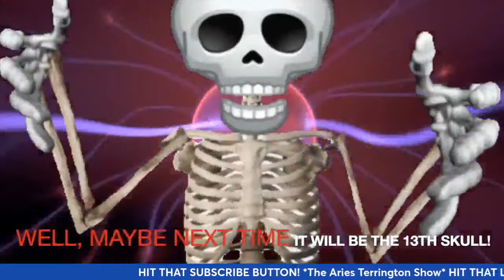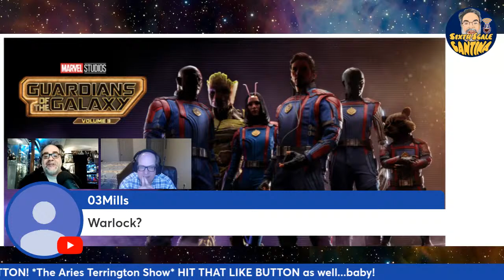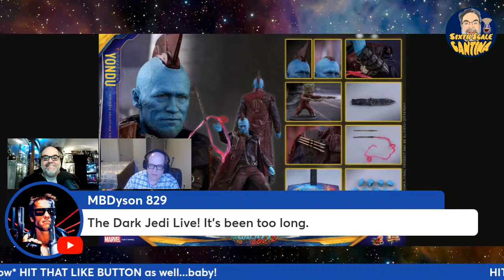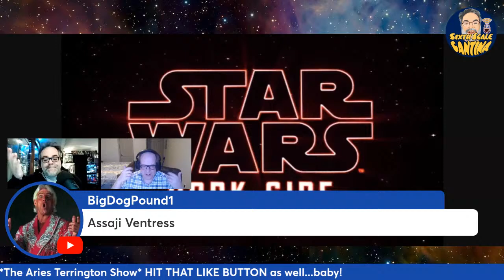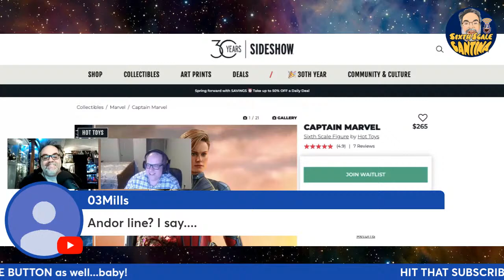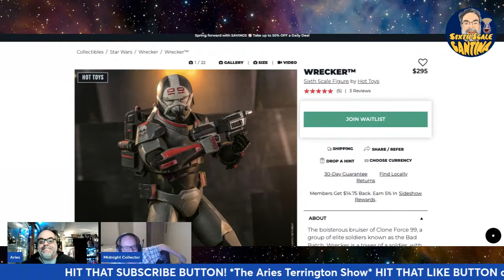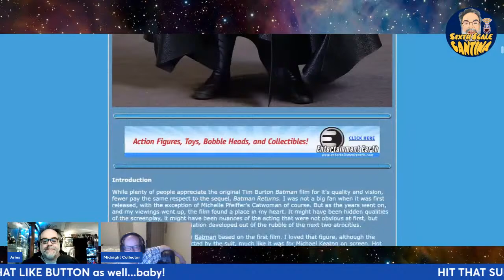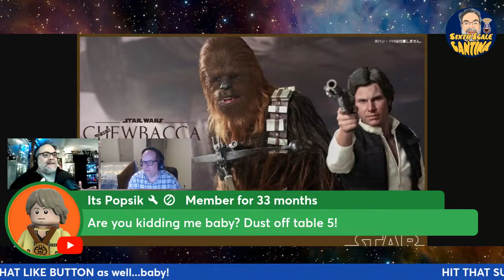Hot Toys Sixth Scale NEWS • The Aries Terrington Show LIVE • RESERVE YOUR 1/6" TABLE - LOW STOCK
Is Aries still hunting for the 13th Skull?

If so, why?

Is It Possible that the 13th Skull may have clues to the whereabouts of not only Other Worldly Beings, but much sought after Ancient Action Figures?

"You Have to Wonder!"